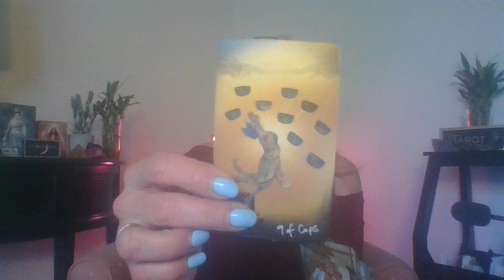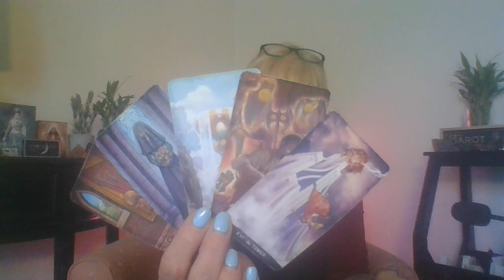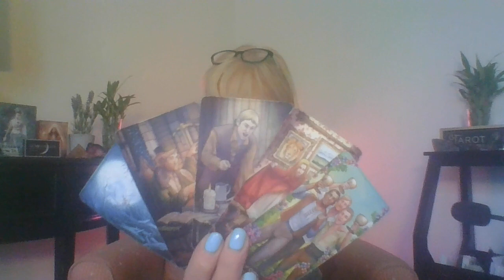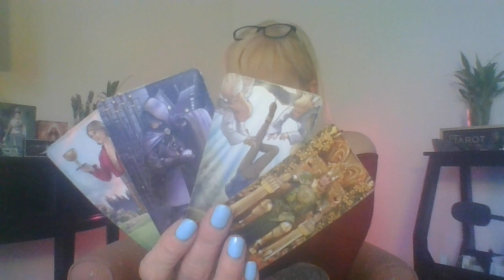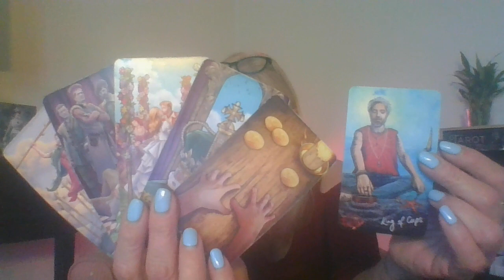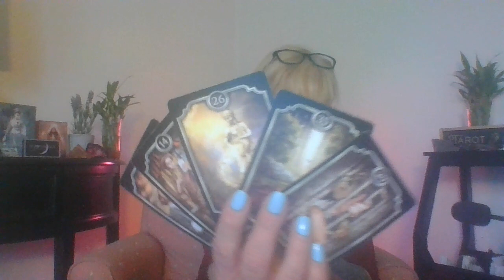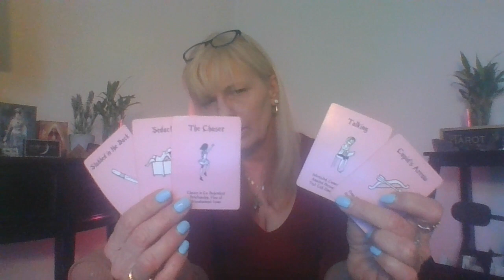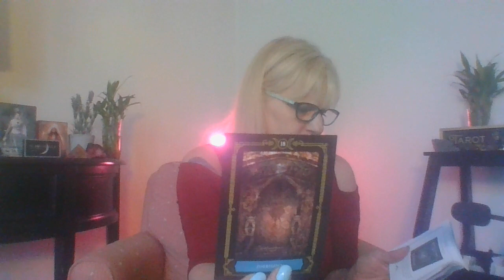CANCER YOU DESERVE BETTER! CAREFUL HOW YOU REACT TO THIS!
Hope you guys like this video!